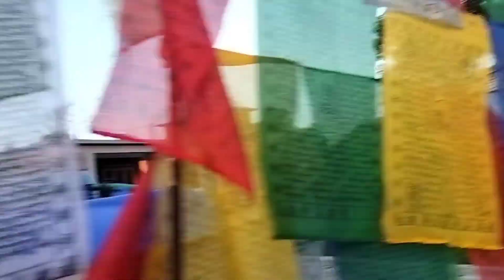बिहानी पख मा सब्जी टिप्दै//अच्चम पारा ले केरा फलेछ बारी मा 😮rinzing vlogs #enjoy...